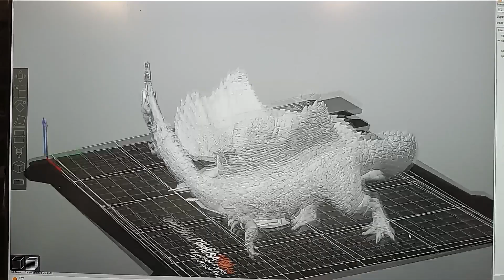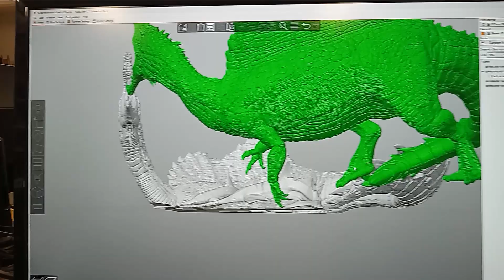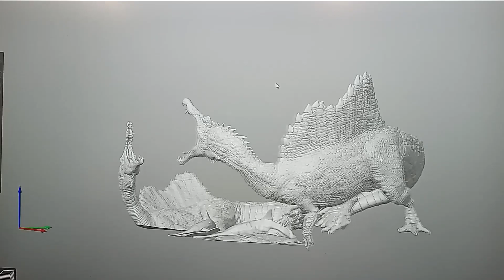D&D 2 Spinosaurus with 2 sharks